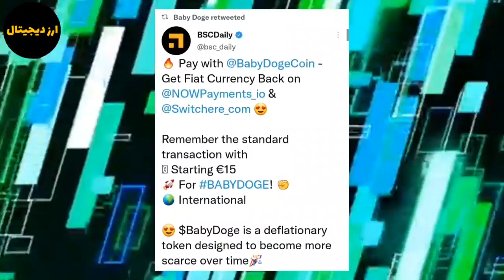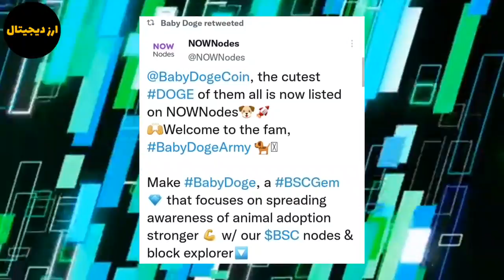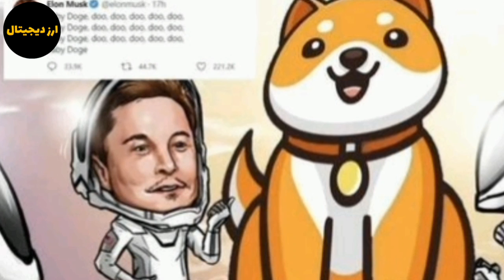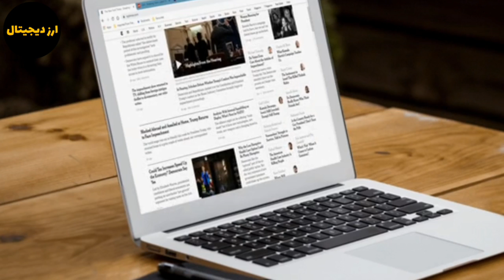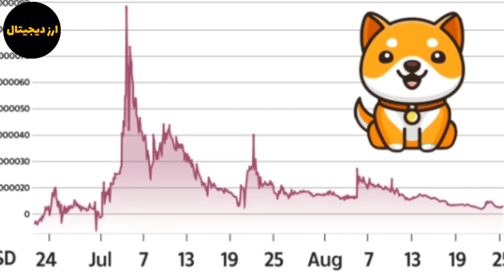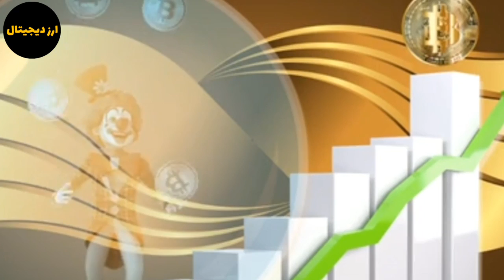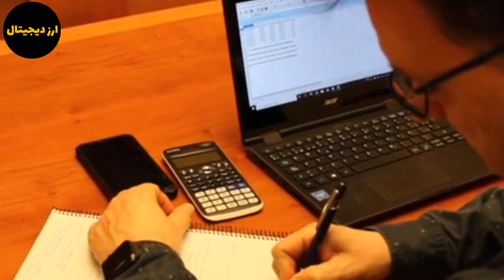بیبی دوج بزودی در صرافی بایننس لیست می شود؟ انداختن ۲ صفر برای بیبی دوج در سال ۲۰۲۲ 0.0000002$؟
سلام در این ویدیو به تحلیل و بررسی بیبی دوج کوین پرداختم بیبی دوج بزودی در صرافی بایننس لیست می شود؟ انداختن ۲ صفر برای بیبی دوج در سال ۲۰۲۲ 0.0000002$؟ با ما همراه باشید.